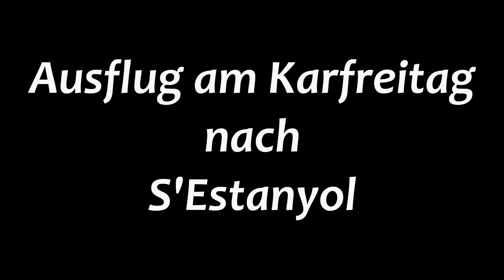#18 - Nicht viel zu zeigen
Hallo zusammen!
Dies ist hauptsächlich ein Strickpodcast, aber es geht auch um meine "Bande", zwei Hunde und zwei Katzen, und um Mallorca. Denn ich lebe seit einigen Jahren hier.

Tierheim SOS Animal in Calvia, Mallorca:
Spendenkonten:
BANKIA (Spanien): ES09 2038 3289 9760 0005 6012 BIC: CAHMESMMXXX
SPARKASSE MÜNCHEN: DE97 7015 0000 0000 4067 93 BIC:SSKMDEMM

Hier sieht man wie Fäden vernäht werden. So mache ich es mittlerweile auch: